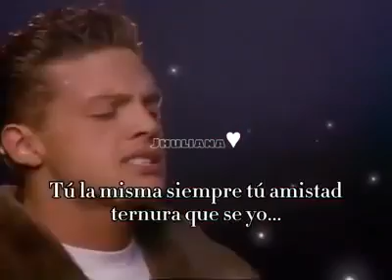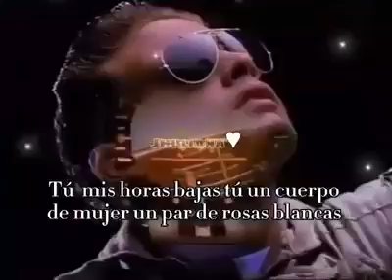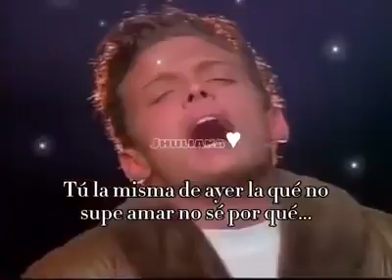TU LA MISMA DE AYER .